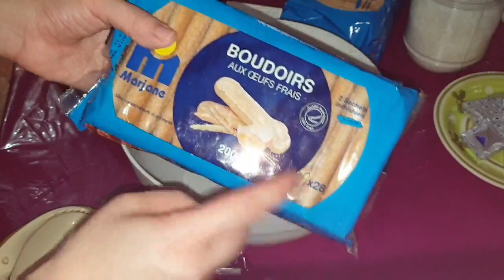أسهل وألذ تيراميسوا بدون بيض وبدون ماسكاربون حضريه في دقائق /تحلية باردة ولذيذة جداا رووعة😋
المقادير:
بسكويت البودوار
الكريمة:
1 لتر كريمة سائلة
2 فانيلا
3 ملاعق سكر
10 قطع جبن الكيري
لتغميس البسكويت:
كأس ماء
2 نسكافي
للتزيين:
كاكاو